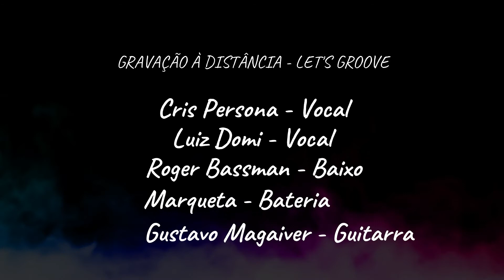Banda Let's Dance - Let's Groove cover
Primeiro trabalho virtual da banda Let's Dance